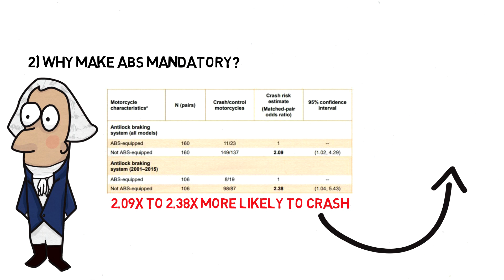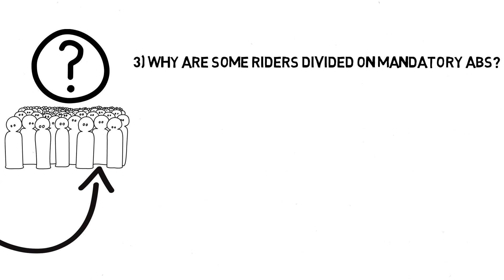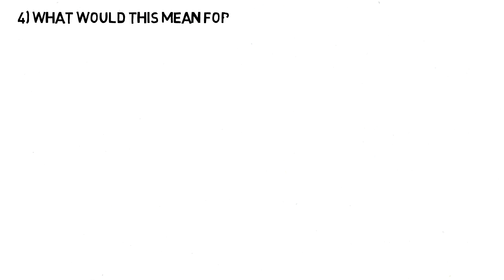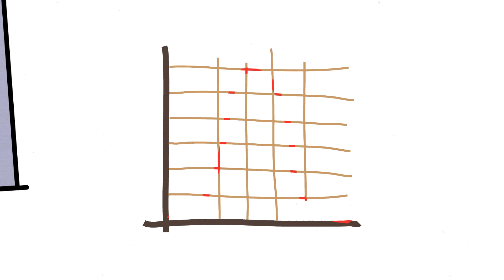Why Mandatory ABS Will Change Motorcycles Forever (And Not Everyone’s Happy)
Is motorcycle ABS mandatory? This video will cover who's trying to make motorcycle ABS mandatory in the United States, why, and why rider opinions are divided on mandatory ABS.

This video might also be helpful for those wondering if they should spend more on motorcycle abs or not.